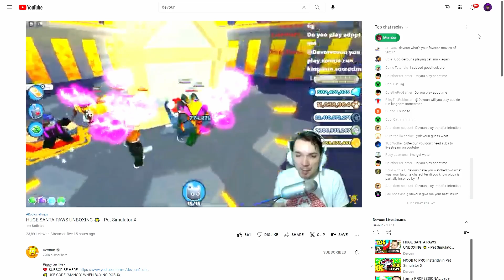Devoun Meme (2 seconds later WHAT HAPPENED)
Like the meme?